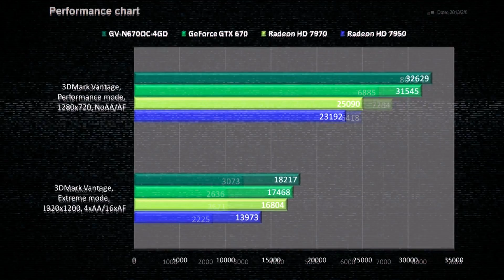Gigabyte GTX 670 4GB - FPS TEST [German Review]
Die ersten Szenen sind auf High (8x AA) und die letzte auf Ultra.

Soundtrack: Pronobozo - Careless Morning